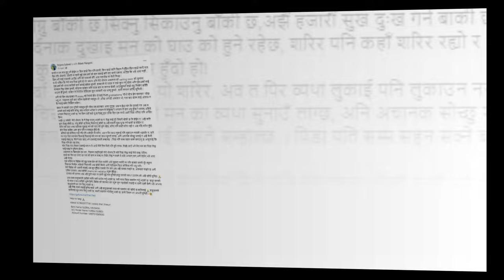अमेरिका मा बस्दै आएका जोडिको मन छुने कथा |श्रीमान का लागी देबी बनेर आइन श्रीमती Srijana Subedi Story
Ur Story Presents
Creative Youth Production

Story : Bishnu Budhathoki
Interviewer :
Guest :
Camera : Bibek Regmi
Edit : Bishnu Budhathoki
Technical Depart : Sanjay DC
Adviser : Dibash Humagain
Help
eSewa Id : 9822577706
Swaraj Shahi Thakuri
Bank Name :Global Imke Bank
A\C Holder Name : Yubraj Subedi
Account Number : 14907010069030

lok geet
lok dohori music video
Nepali Movie Trailer
nepali geet 2021
nepali music
nepali dohori live
Sachin Pariyar New Song
Prakash Saput
Your Story

सहयोग को लागि सम्पर्क नम्बर : ९८६५५९३०१०
मानिस सुखको खोजी गर्ने प्राणी हो । उसले जति दुख गर्छ सुखको खोजीकै लागि गर्छ । सुख र आनन्द प्राप्तीको एउटा माध्यम हो मनोरञ्जन । मनोरञ्जनको अनेकौँ विधा मध्ये न्यु मिडियाको युटुब पनि एक हो । जुन क्षेत्र वर्षेनी बढ्दो छ । मानिसको चाहना अनुसारको युटुबमा  काम गर्ने  क्रम बाक्लीँदो छ । यो सँगै दर्शकमा युटुबमा चासो पनि बढीरहेका छ । यो चासो, जिज्ञासा र सूचनाको भोक मेटाउनका लागि Ur Story अनलाइन टिभि स्थापना भएको हो ।

Note: This video is uploaded to  Ur Story by acquiring all necessary copyrights. Uploading to other websites and YouTube channels is strictly prohibited, embedding is allowed.